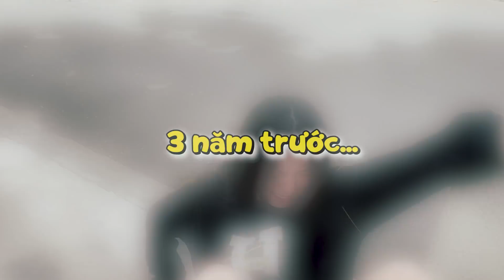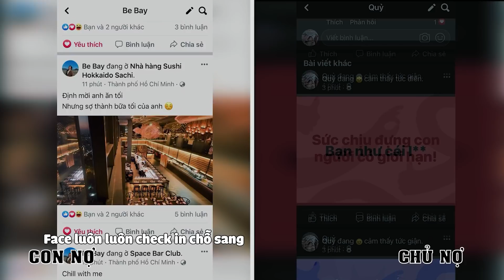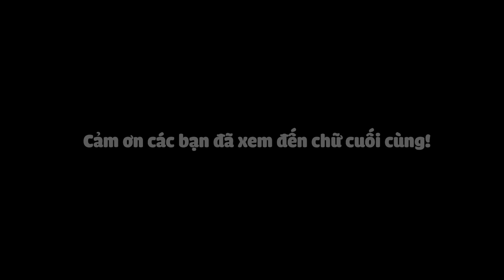[MV NHẠC CHẾ] CHO BẠN MƯỢN LÚA I BẢO NGÂN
Channel Development: Metub Network
© Copyright by Bảo Ngân - Do Not Reup ©